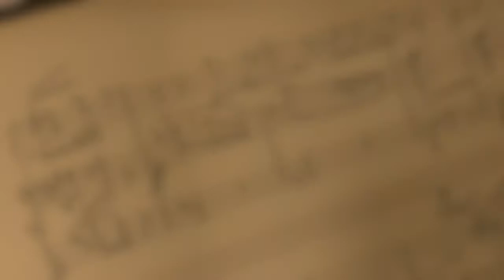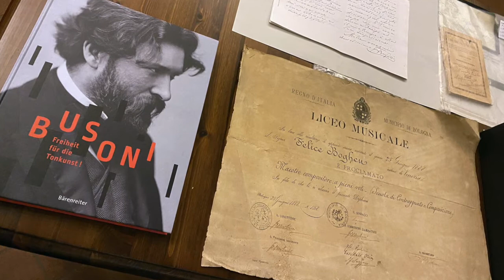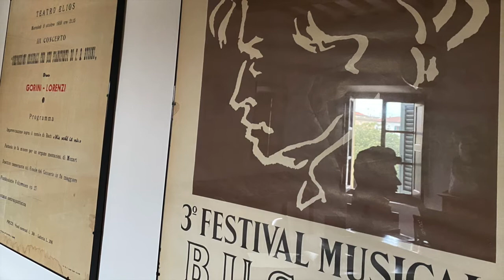Ma senti Busoni! Ep. 13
Il Centro Studi Musicali Ferruccio Busoni propone un nuovo format per conoscere, ancora più da vicino, uno dei tanti aspetti di Ferruccio Busoni.
"Ma senti Busoni" sono una serie di guide all'ascolto incentrate sulle opere del compositore empolese, presentate da Lorenzo Ancillotti, Direttore artistico e scientifico del Centro.
Le guide saranno online ogni domenica alle ore 15 sui canali social (facebook e instagram) del Centro Busoni.